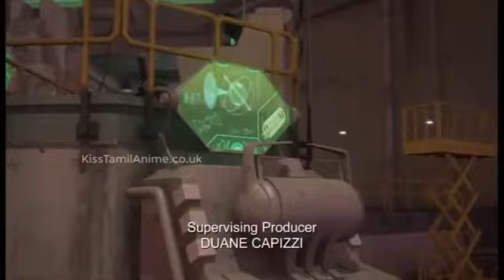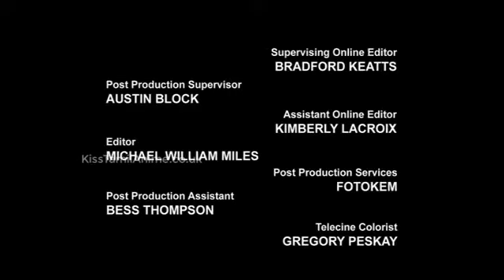Transformers Prime : தமிழ் || Scrapheap || ANIME RECALLS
TRANSFORMERS : PRIME

After accidentally witnessing a Decepticon-Autobot showdown, three teenagers, Jack, Miko and Rafael, become the Autobots' trusted allies, and together they embark on various adventures.

 First episode date: 26 November 2010
Original network: The Hub

 Production companies: Digitalscape; Hasbro Studios; K/O Paper Products; Darby Pop

 Productions Based on: Transformers; by: Hasbro; Takara Tomy Theme songs: I Believe in All, TRANSFORMERZ, Transformers: Prime, FEELING, A Little Bit, more

Watch fully